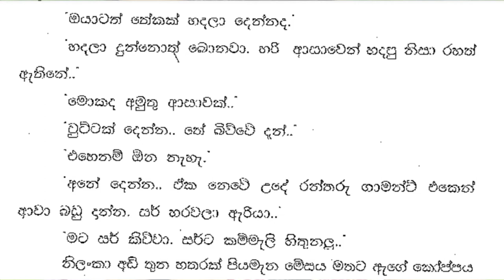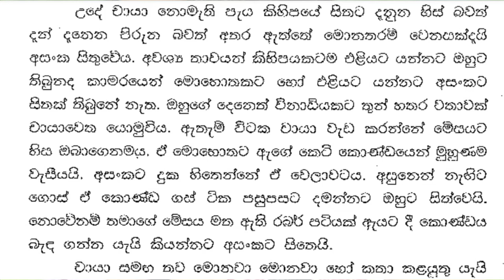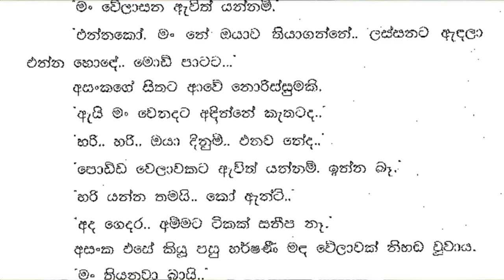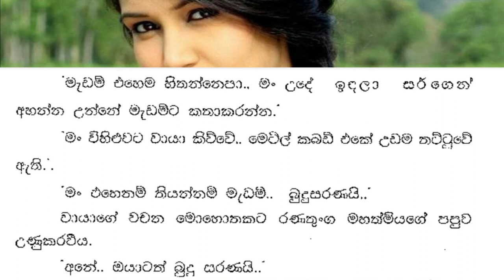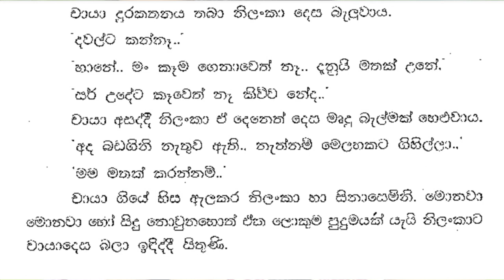😊 චායා - Chaya 19 ❤ | දැන් පායයි ඉතින් මේපැත්තටම.. | Vish Novels | Sinhala Novels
කතාවෙන් බිඳක්: ඉතින් ඔය ආවේ. කතා කරලා පැය එකහමාරක් ගෙවුනේ නෑ... මෙච්චර ඉක්මණට ආවේ කොහොමද..
ත්‍රී විලර් එකක.
චායා කීවේ අවංක හඬිනි.
එච්චර ඉක්මණට මොකෝ..
සර් ඉක්මනට එන්න කිව්වා. දහයයි හතළිස්පහට කළින්.
හරියටම තව විනාඩියක් තියෙනවා.. දැන් පායයි ඉතින් මේ
පැත්තටම..
නිලංකා වෙනස්ම ලෙස සිනාසී කීවාය. චායාට ඒ හිනාව
රිස්සුවේ නැත.

A bit of the story: So you came. An hour and a half has not passed since we talked... How did you come so soon..
In a three-wheeler.
Chaya said in a sincere voice.
Why so soon?
Sir said to come soon. Before ten forty-five.
There is exactly one more minute.. It's time to go
To the side..
Nilanka said with a different smile. Chaya has that smile
Not bored.

Time Codes
0:00 - Intro
0:11 - Love Story
12:11 - End